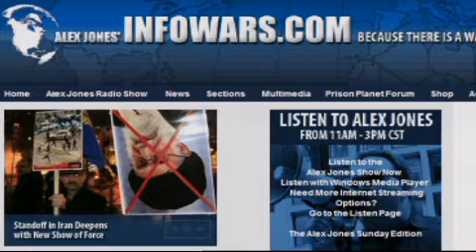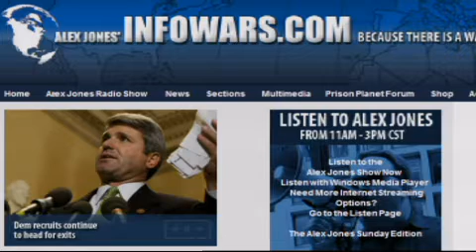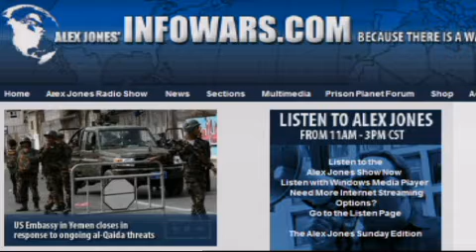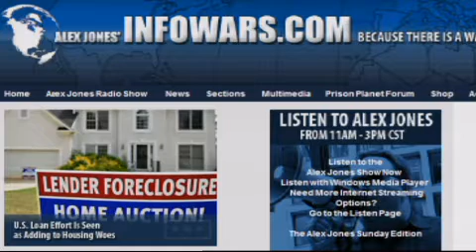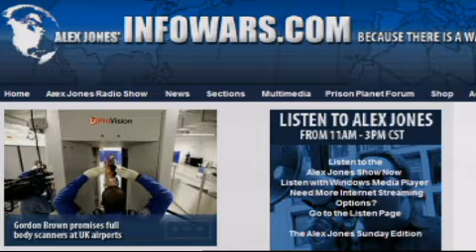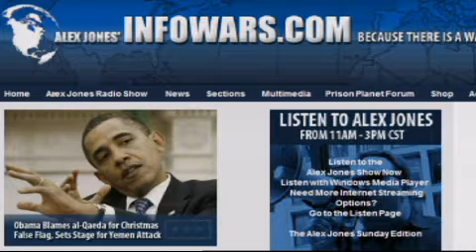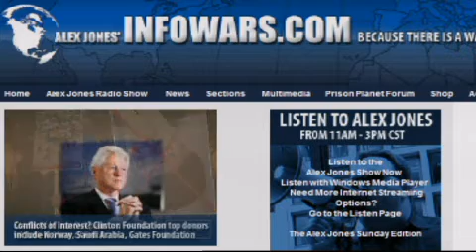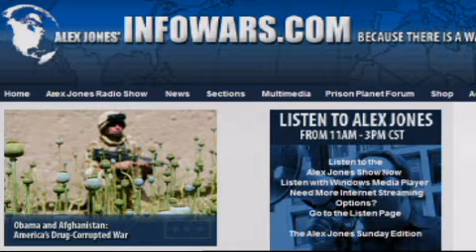The Alex Jones Show L I V E - January 4th 2010 - Part 12 of 18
Alex's first weekly program of the New Year. Today's guest is Lord Monckton, 3rd Viscount Monckton of Brenchley, British politician, business consultant, policy adviser, writer, columnist, inventor and hereditary peer. He served as an adviser to Margaret Thatcher's policy unit in the 1980s and invented the Eternity puzzle at the end of the 1990s, as well as the Eternity II in 2007. Monckton attended the Copenhagen climate summit in December. He believes the United Nations under the guise of climate change is working toward the implementation of a Marxist one-world government.